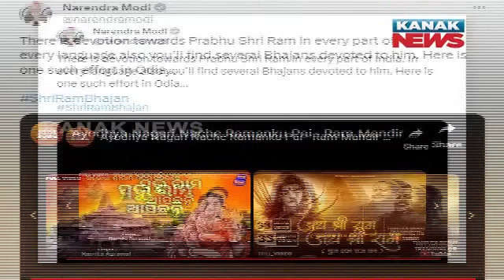PM Modi Shares Odia Bhajan Dedicated To Ram Lalla Pratishtha